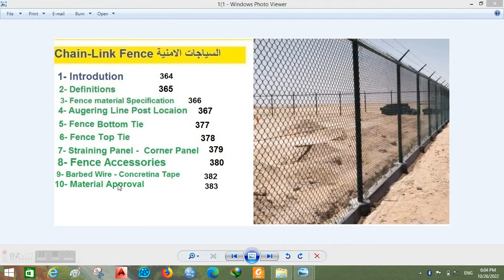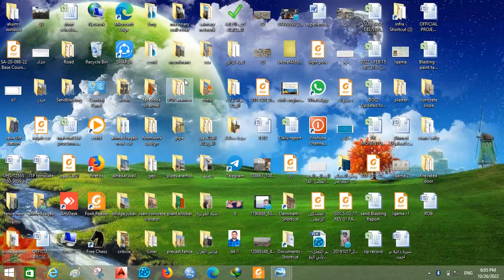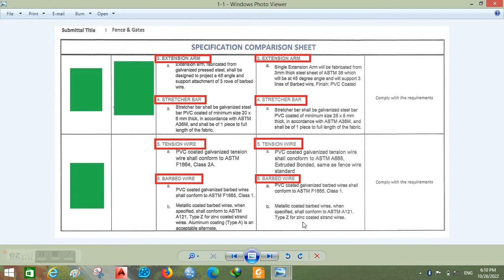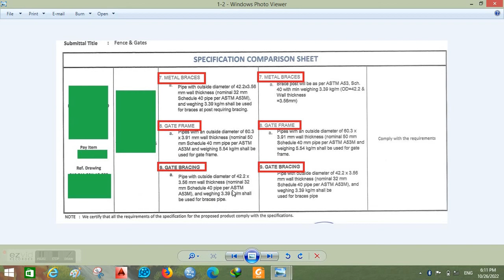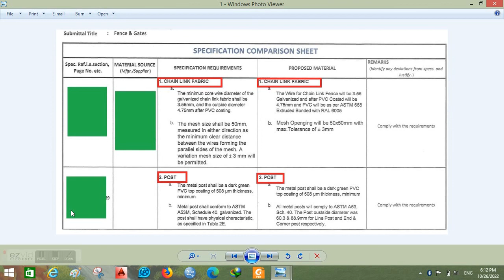CEW 383 . Chain Link Fence 🚧 p10 - Supplier Approval السياجات الشبكية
فيديو رقم 10 فى سلسلة Chain-Link Fence  السياجات الشبكية (فيديو رقم 382 )
وفى هذا الفيديو : -
# فى الفيديو يتم تركيب السلك الشائك وسلك كونسريتنا اعلي القوايم الراسية
previous Video  :- For more Security  it is required to install Barbed Wire and Concretina  barbed Tape
فى هذا الفيديو المواصفات المطلوبة لاعتما مورد لعمل طلب المواد المستخدمة فى المشروع
This Video :-: Specification required to approve Supplier for the project
# مواصفات بالنسبة لشبك السور من حيث قطر اسلاك الشبك وفتحات الشبك
# Specification Require for Chain link Fabric ( Wire Diameter / Mesh Size )
#  مواصفات بالنسبة للقوايم الراسية من حيث ( قطر القوايم / سمك طبقة التغطية / جدول المواسير / ومواصفات المواد المعتمدة
# Specification Required for Line Post ( Pipe Diameter / PVC Coating Thickness / Pipe Schedule / ASTM A53m)
# المواصات بالنسبة ذراع الامتداد ( مادة الحديد / زاوية الميل / عدد الاسلاك الشائكة المحمولة
# Specification Required for Extension Arm ( Steel Type / Angle / barbed Wire To carry )
المواصفات بالنسبة لقوائم البوابة ( قطر المواسير وتخانتها / اى جدول / وزن المواسير للمتر الطولى )
# Specification  Required For Gate Frame ( Pipe Diameter / thickness / Schedule / Weight per meter length )